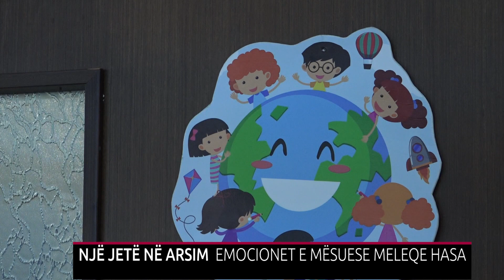NJË JETË NË ARSIM